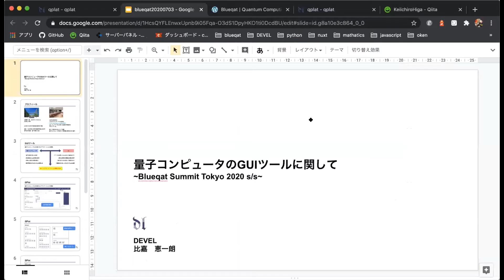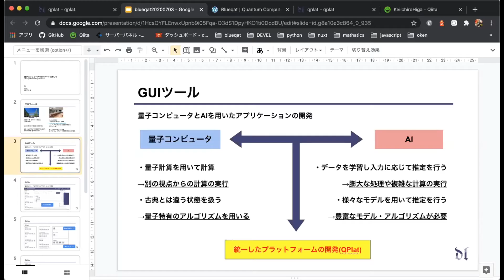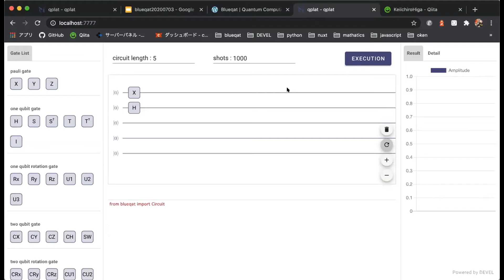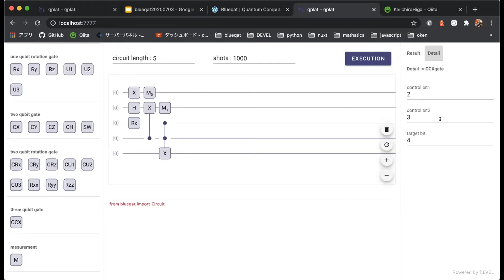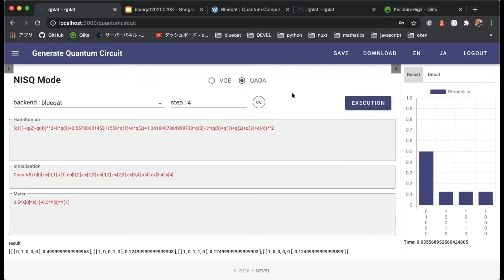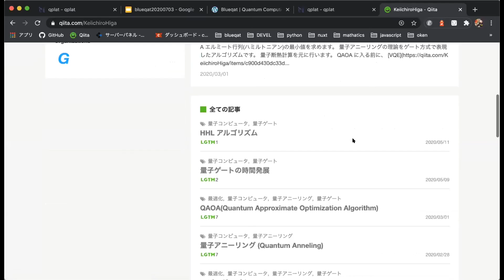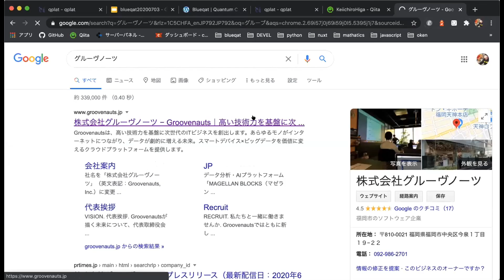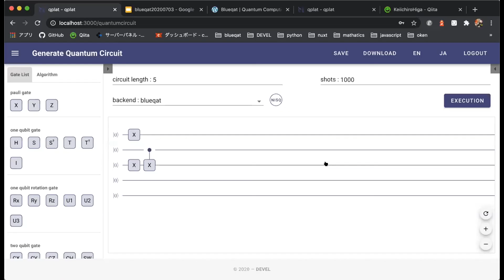量子コンピュータのGUIツールについて / blueqat summit tokyo 2020 s/s